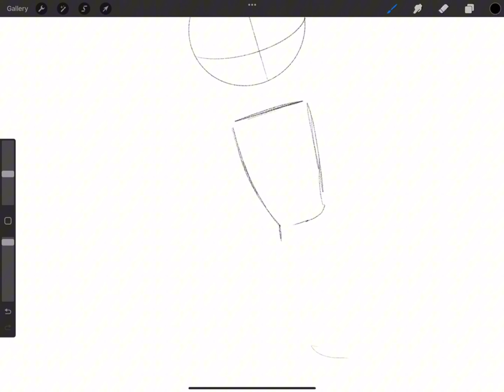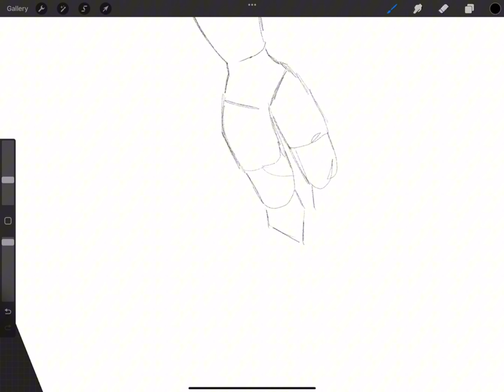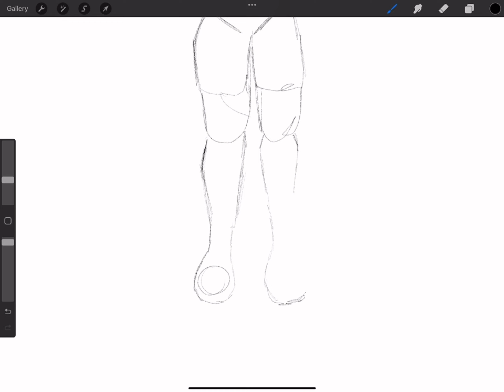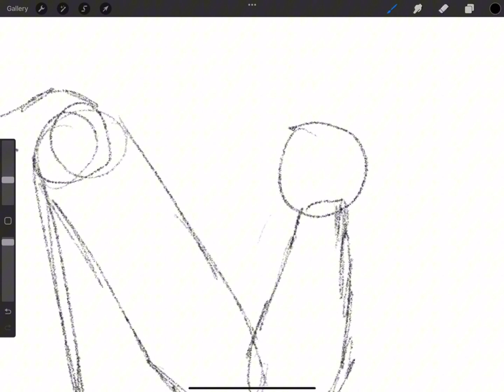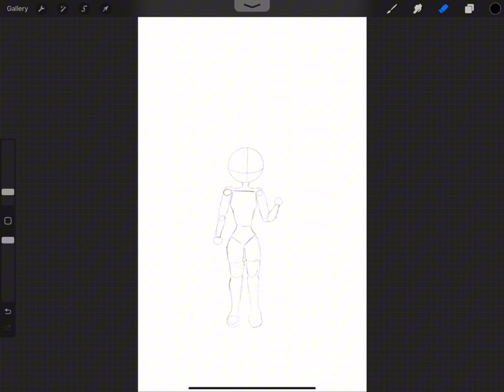How to draw in style similar to animal crossing on procreate!! { requested by a friend }